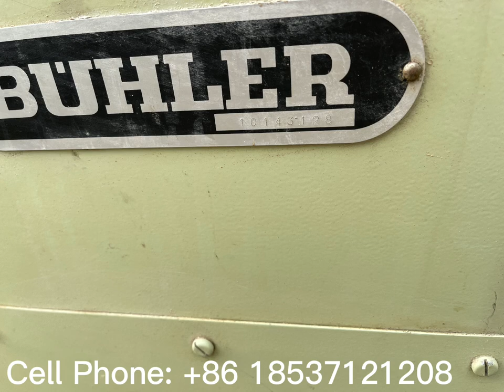Used Second hand BUHLER Bran finsher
Are you interested in used BUHLER MQRF 46/200 Purifier? Our company has second-hand BUHLER MQRF 46/200 Purifier, which has good appearance and operation, and the price is cheap. We also export flour machinery parts.